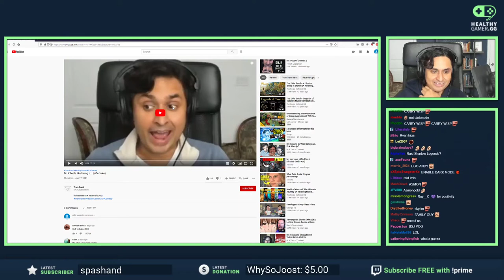Dr. K feels like a princess